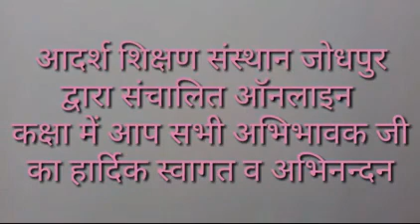class uday English